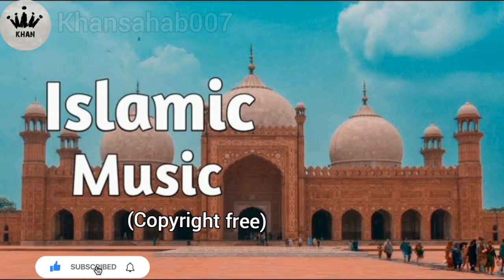Islamic Music: Islamic Background Music For Youtube| copyright free Music